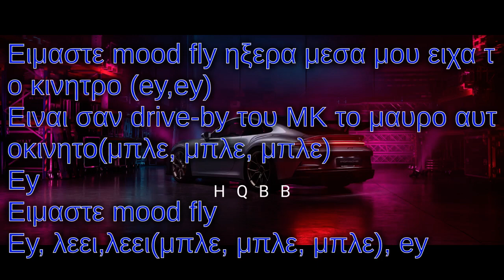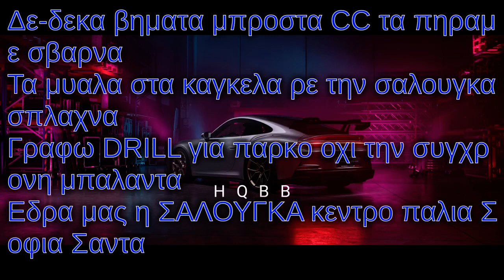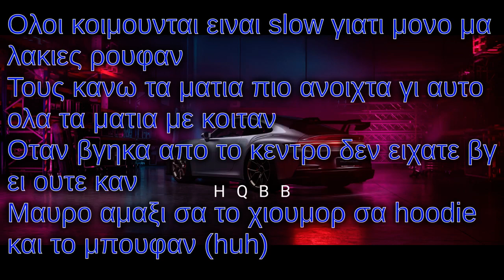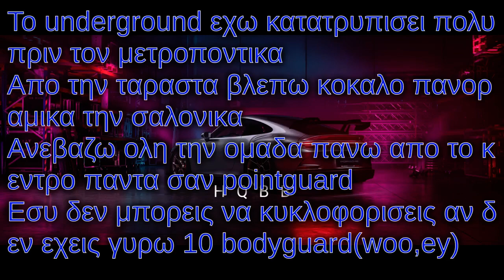RICTA feat. ΜΙΚΡΟΣ ΚΛΕΦΤΗΣ - ALL TIME HIGH (Lyrics - στίχοι)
Tags to find us:
HQBB, HQ Bass Booster, HQBassBooster • HQBB